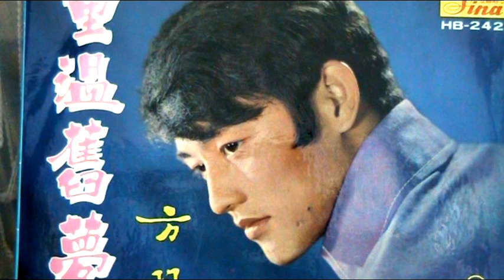重温旧夢 ------ 方羽